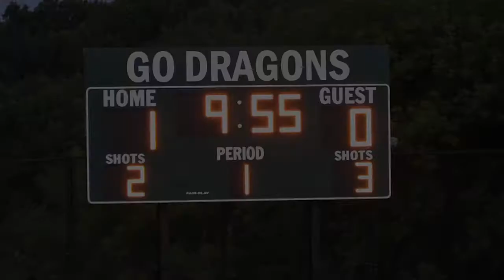Varsity Soccer vs Groves 09/08/21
The Dragons take on Groves in this OAA White division match. The Dragons are 6-2-1 coming into this game, after a 0-0 tie to the Wildcats of Oxford.